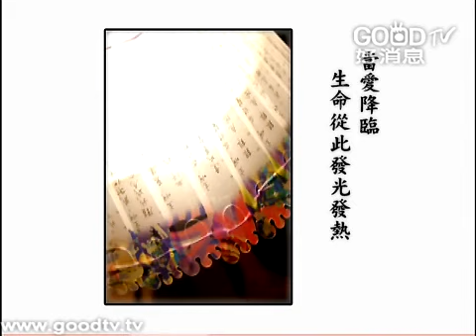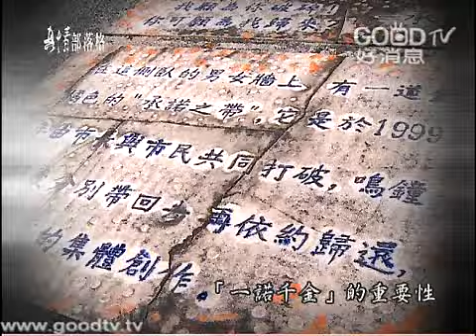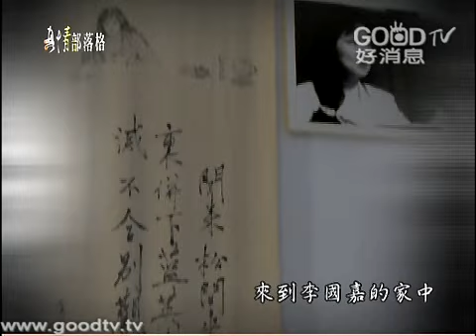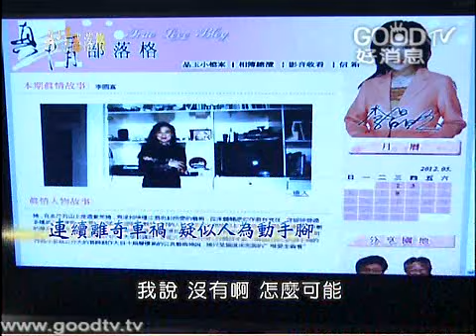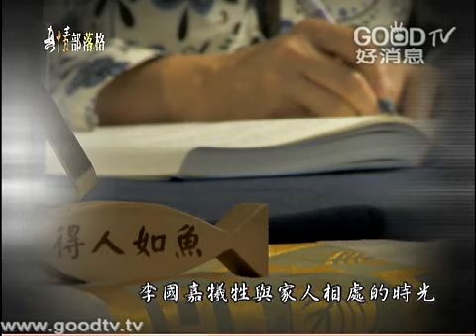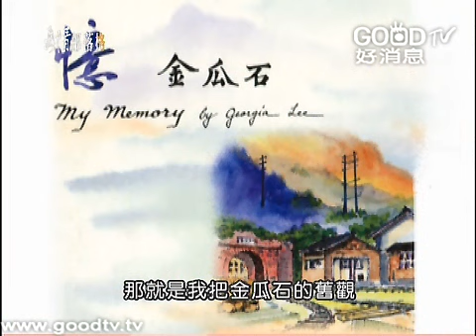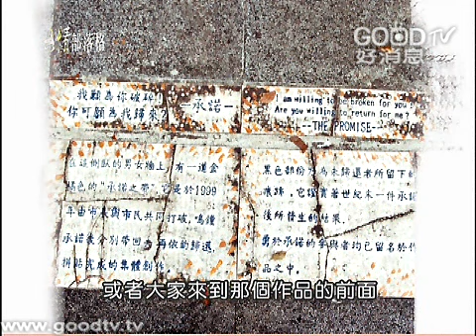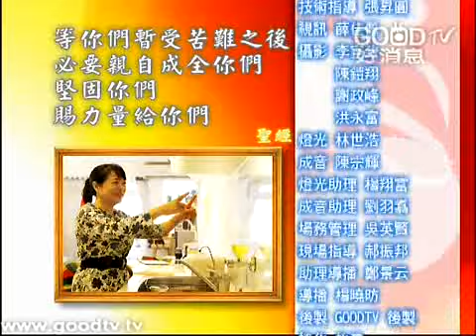唯愛主義者 - 李國嘉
李國嘉，經營過多種成功的事業，曾坐擁兩百二十英畝的大農莊，曾駐進美國邁阿密獨立經營電腦公司；她沒有美術文憑，卻於國內外各大學教課；她曾花八個月的時間，只為親手蓋一間屬於自己的房子；她忠於所愛的藝術，從未離開過創作，她的作品小至幾公分大的首飾創作，大至十幾層樓高的公共藝術－－李國嘉勇於嘗試，以迎接挑戰為嗜好，以用不盡的熱情和上帝所給予的恩賜，永遠追著更新的夢與理想。